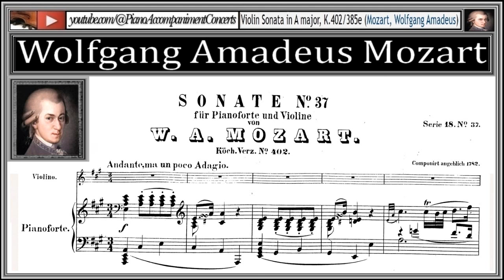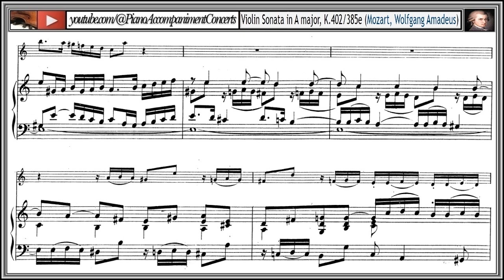Mozart - Violin Sonata No. 29, A Major, K. 402 | Piano Accompaniment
Violin Sonata in A major, K.402/385e, W. A. Mozart (incomplete)
violin and piano (piano accompaniment)

Andante, ma un poco adagio (00:00)
Allegro moderato (05:01)

Wolfgang Amadeus Mozart (27 January 1756 – 5 December 1791) was one of the
most influential, popular and prolific composers of the classical period.
A child prodigy, from an early age he began composing over 600 works, including
some of the most famous pieces of symphonic, chamber, operatic, and choral music.